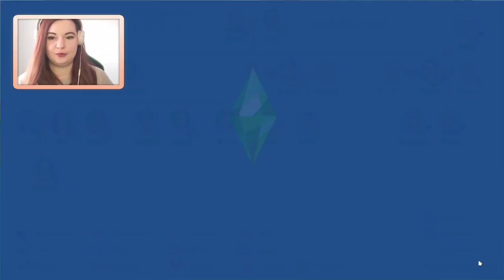Megan stellt die Frage aller Fragen... 😳💍 │Let's Play: Die Sims 4 Star Wars Reise nach Batuu #12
Glimmerbrook ● Nika bereitet sich auf die Beerdigung ihrer Mutter vor, während Megan Keanu daran erinnert, dass sie am selben Tag eine Reservierung im Restaurant haben. Keanu versucht beiden Frauen gerecht zu werden, doch Megan wird wütend, als er sich verspätet, denn sie hat ein ganz besonderes Date geplant...

Willkommen zur fünften Staffel meines Generationen-Gameplays! ♥

In diesem Let's Play geht es um eine Legacy Familie. Gegründet von Amon und Ceto Riley auf Sulani. Wir begleiten die Familie Riley durch ihren Alltag, durchleben mit ihnen ihre schönsten, aber auch ihre traurigsten Momente und bauen die Familie immer weiter auf. Verschiedene Bestreben, Karrieren und Abenteuer warten auf uns und so viele individuelle Geschichten, die erzählt gehören!

🎔 IHR SEID GEFRAGT!

Diese Geschichte kann interaktiv mitgestaltet werden - und zwar von EUCH!
Schreibt in die Kommentare, was ihr euch wünscht, was ihr gut findet oder nicht so gut findet und welche Ideen zur Story ihr habt. Ihr könnt an Umfragen teilnehmen und es gibt immer wieder die Möglichkeit, Sims für das Let's Play zu erstellen, indem ihr sie für angekündigte Communityprojekte (z.B. Partner) in die Sims 4 Galerie hochladet.